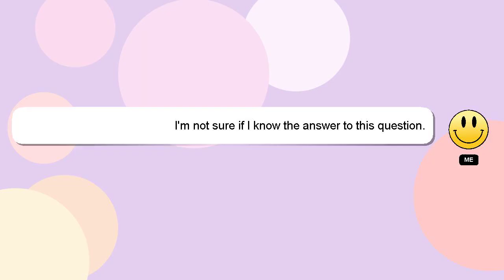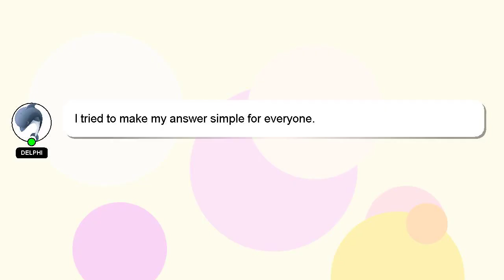How to draw yin ml?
A short overview of who I am, Hey, I am Delphi. I can assist you in discovering answers to your inquiries. - How to draw yin ml?

If you need more specific information, let me know by leaving a comment or starting a chat. Your answer will be recognized and appreciated, and I will 'heart' it to show my appreciation.

*2 What we are experimenting :*